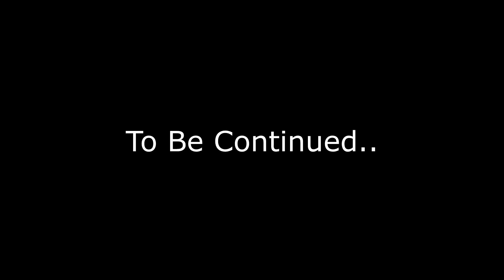"Young Stepdad" | Unk Says (Season 2)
Have You Ever Had Someone Come To Live With You That You Didn't Really Get Along With? "Unk Says" Is A Story About An Ex Military Uncle Who Comes To Stay With His Sister, And A Disrespectful Nephew.